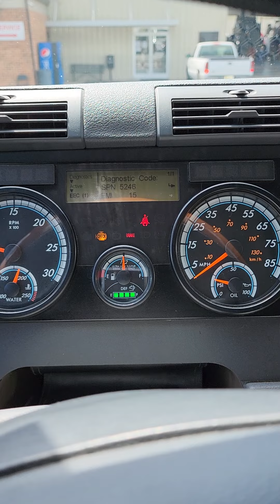BACK IN THE SHOP A WEEK LATER FOR THE SAME ISSUE! PISSED!